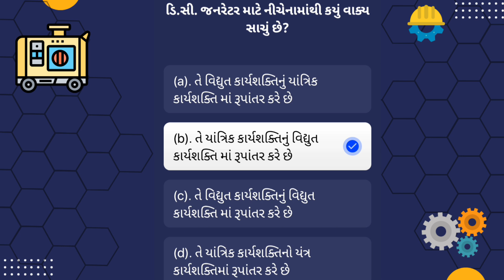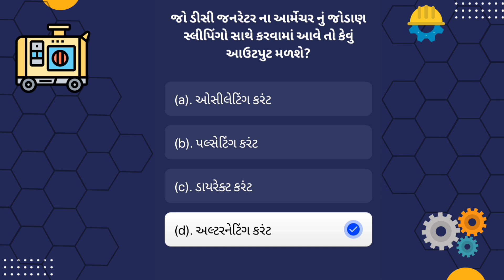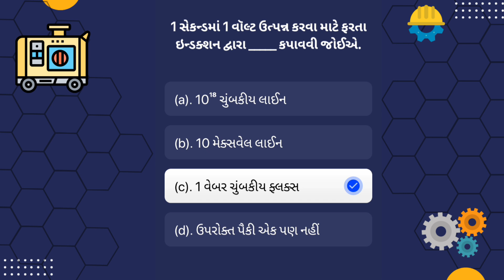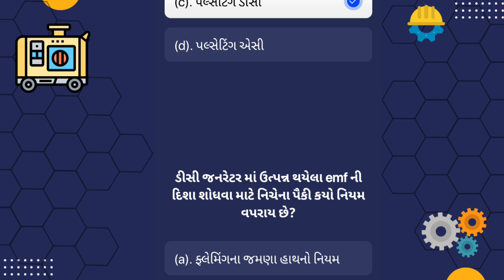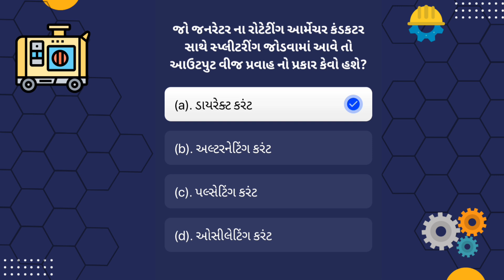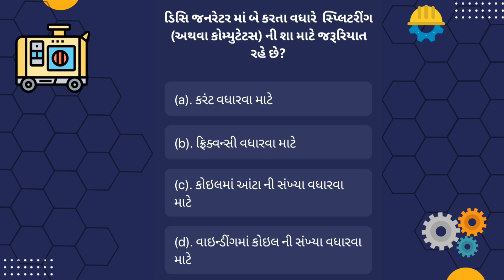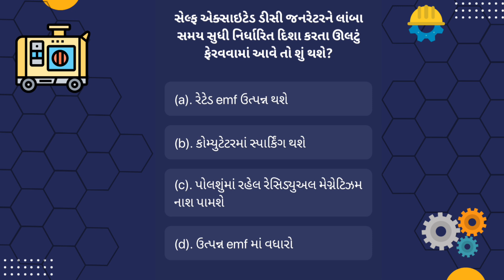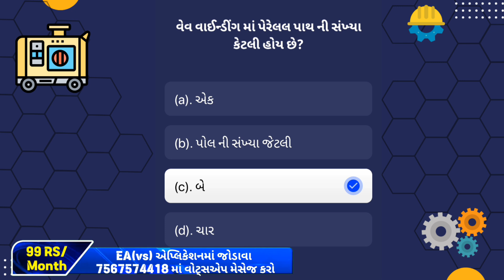DC Generator MCQ | ડી.સી. જનરેટરના મહત્વના પ્રશ્નો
Application માં જોડાવા માટે 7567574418 આ નંબરમાં વોટ્સઅપ મેસેજ કરવો...🙏

🔴 Free Live Class 🔴